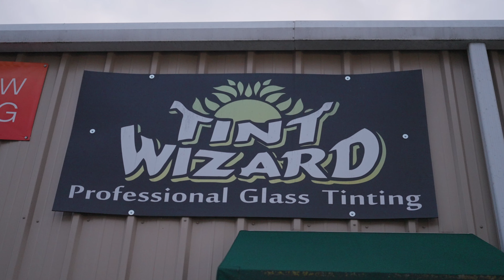Tint Wizard Commercial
HUGE!! Shoutout to Marcus Taylor and 2H2H Media for making the official Tint Wizard commercial happen.

MERCH AVAILIBLE NOW!

 As always, we hope you enjoy our content as much as we enjoyed making it.
Follow us on TikTok @tintwizardwv to see more hilarious shorts, bloopers, and highlights that didn't make it to YouTube, or check out our Link Tree for links to all of our other social media: